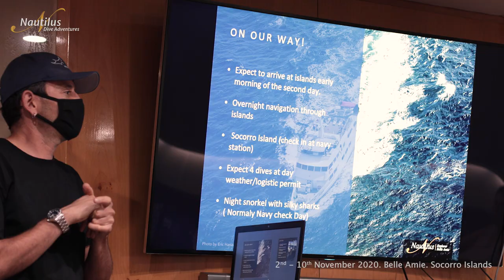We are back in Socorro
We’re finally back in the Socorro Islands. Big schools of fish, hammerheads, silver tips, silky sharks, whale sharks, dolphins, and giant mantas seemed they have been waiting for us! It has been the best possible way to restart our favorite adventure.

We know that things have changed and we are very thoughtful about all the COVID protocols in order to provide you with not only the experience of a lifetime but to keep you safe and sound on our boats. We are very much looking forward to diving here this season and enjoying all the incredible moments that we are sure about to come.

About Nautilus Dive Adventures:
366 great white sharks in stunning clear blue water at Guadalupe. A population of giant mantas that are as friendly as puppy dogs interacting with divers at Socorro. Diving the aquarium of the world aka the sea of Cortez. Getting even closer to a Gray Whale that you can imagine. These amazing adventures are what Nautilus Liveaboards offers almost every day!  Book a trip on our luxury ISM safety certified steel ships. Convenient departures from Baja, Mexico.